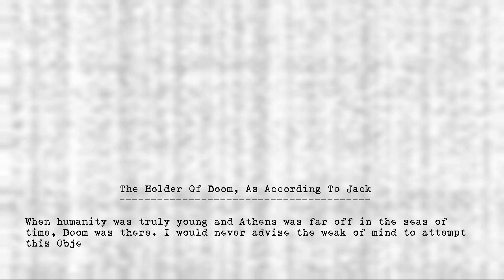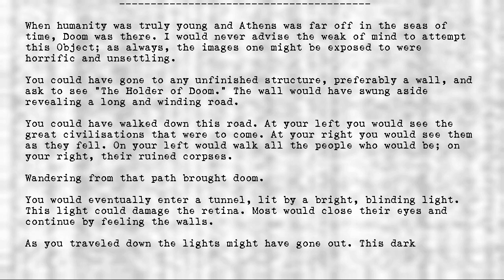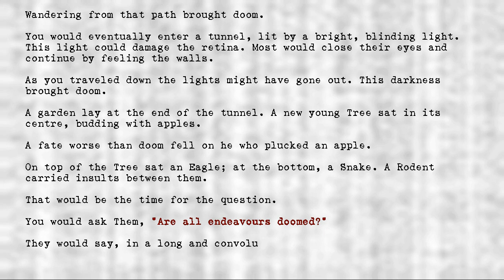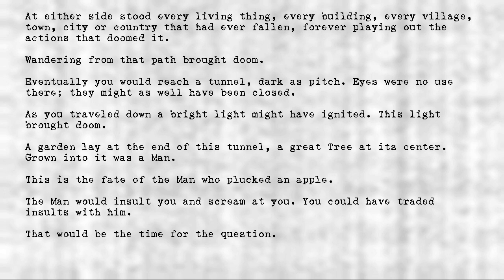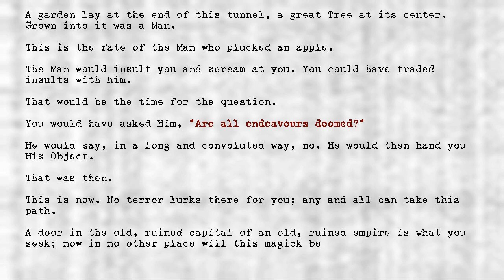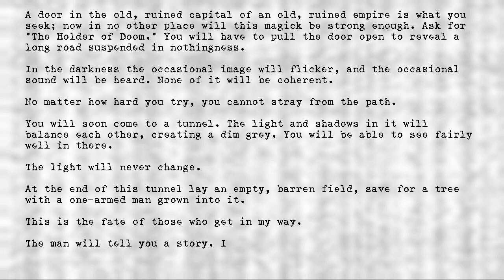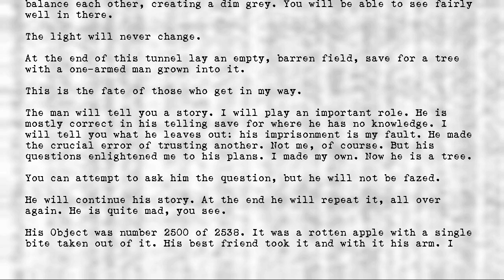Legion's Objects - Holder of Doom, as according to Jack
Title: Holder of Doom, as according to Jack